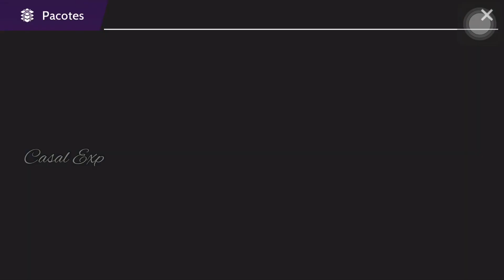COMPRANDO PACOTE GRÃ-BRETANHA - AVAKIN LIFE